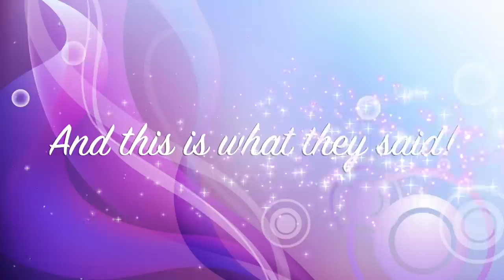Mother's Day Tribute - Salem Baptist Church